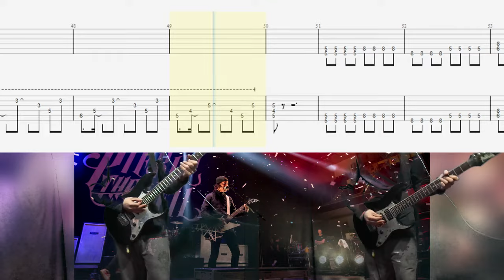How to Play 'Bulls In The Bronx' on the Guitar (Drop D)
Pierce The Veil - Bulls In The Bronx Guitar Cover With Tab (Drop D)